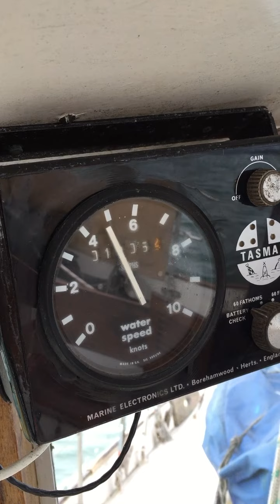late GH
Lovely old Maurice Griffiths ketch on a short sail in Plymouth.